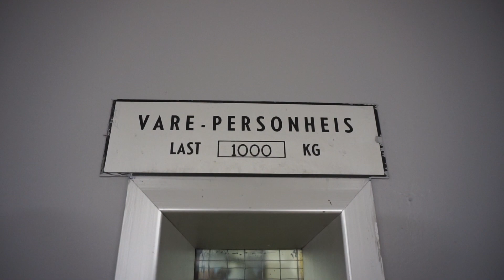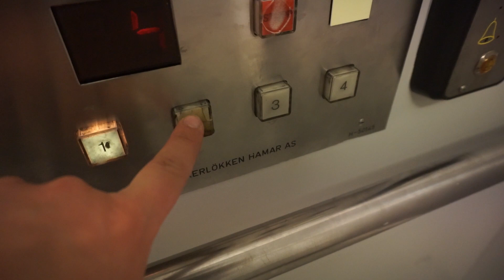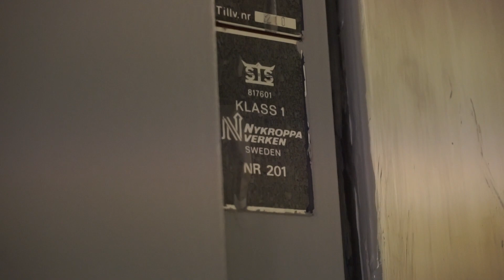Original 1980s Ankerløkken Hamar hydraulic elevator @ Landfalløya 26, Drammen, Norway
Akademiet VGS Heltberg Drammen (High School)
 • Landfalløya 26, Drammen, Norway
 • Ankerløkken Hamar
 • Year 1980s
 • Serial ?
 • Hydraulic
 • 13 persons 1000 kg
 • 4 stops